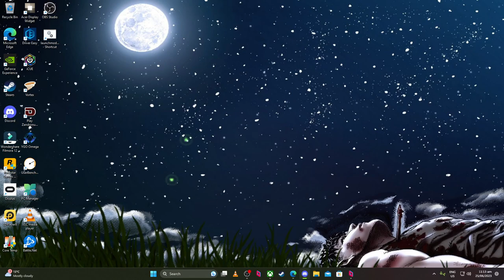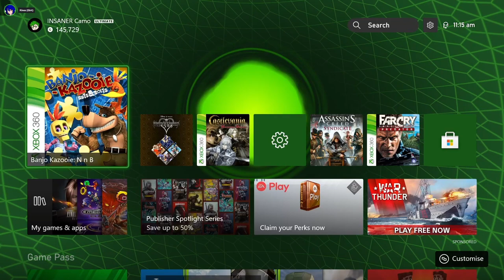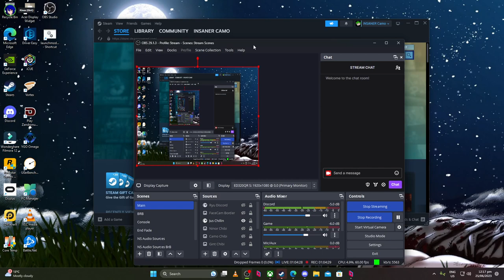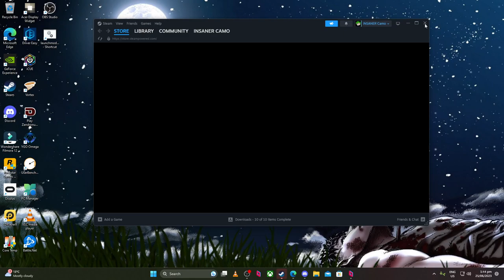Continuing Banjo N&B again (Stream VOD)